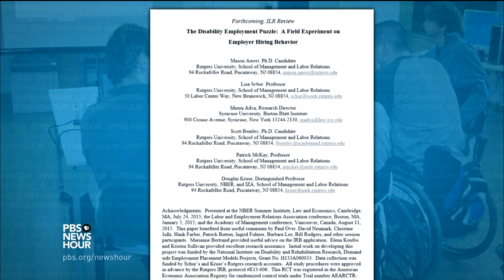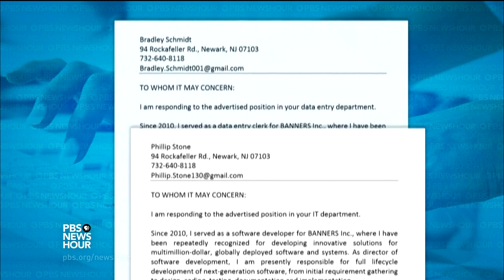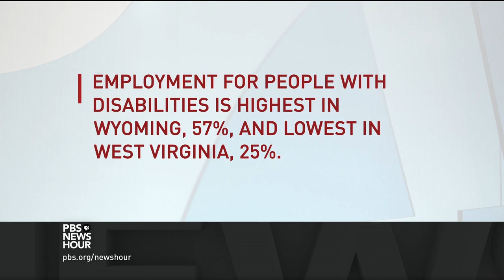Why is job opportunity still lagging for people with disabilities?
The unemployment rate for people with a disability is more than double than for those without. Even though the law bars such discrimination, it can be difficult for these Americans to get hired. But that’s not the full story: Some employers are seeing how the special abilities of workers on the autism spectrum can boost their bottom lines. Economics correspondent Paul Solman reports.